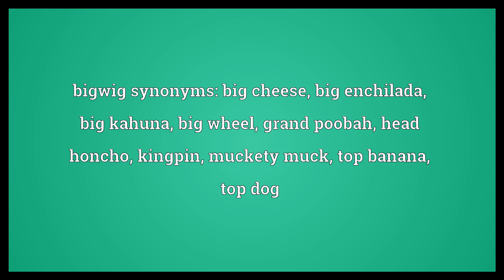Bigwig Meaning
Video shows what bigwig means. A person of importance to a group or organization. bigwig synonyms: big cheese, big enchilada, big kahuna, big wheel, grand poobah, head honcho, kingpin, muckety muck, top banana, top dog.  Bigwig Meaning. How to pronounce, definition audio dictionary. How to say bigwig. Powered by MaryTTS, Wiktionary